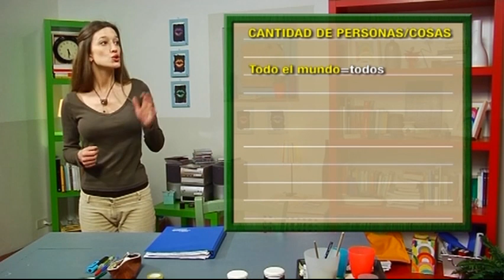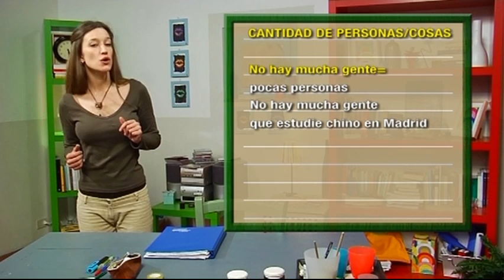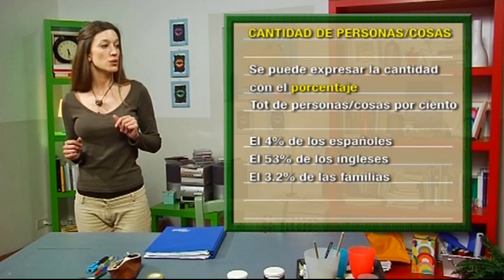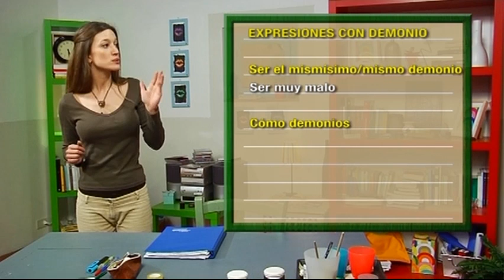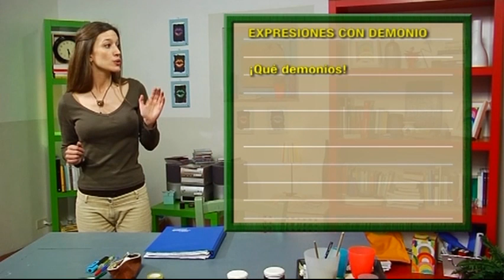Español en Episodios - Capítulo 38 La prueba del nueve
Se trata de un conjunto de videos en donde una maestra le ayuda a un extranjero a manejar mejor la lengua mientras él le comparte sus experiencias en un país de habla hispana. Al final de cada episodio la profesora nos repasa algo de la lección. Necesita un nivel intermedio de comprensión.

Y si te gusta este video, no te olvides de demostrarlo dejándome un mensaje, compartiéndolo con tus amigos o pulsando “like/me gusta”. Así podré mantener mi canal y ayudarte a aprender español.

Y si realmente te gustaría ayudarnos a mantener este canal y la difusión del español considere hacernos una donación. ¡Le agradecemos por su generosidad!